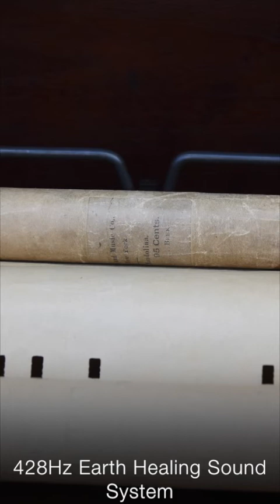✅髪の病気 ★音で貴方を癒します〓Hair disease. Relax & Healing music with Dr. Rife.